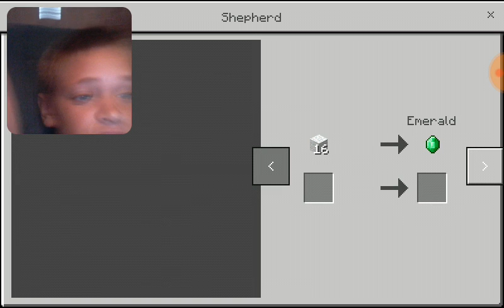My mcpe world